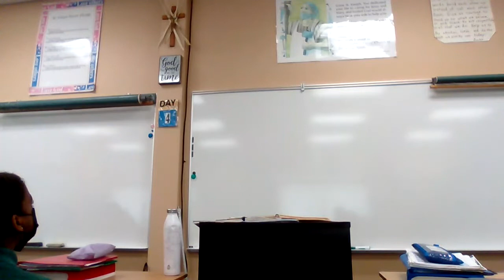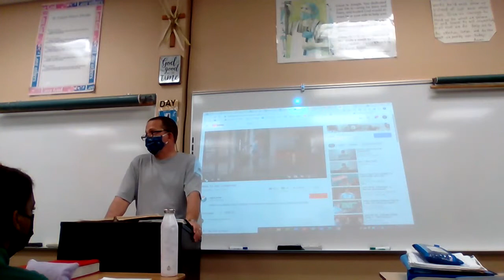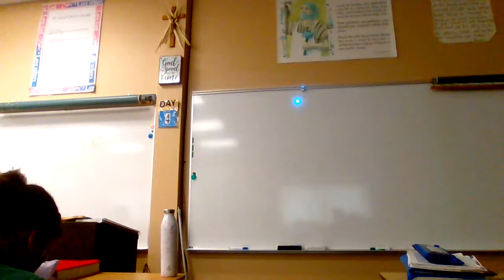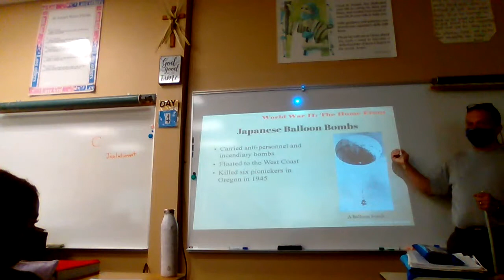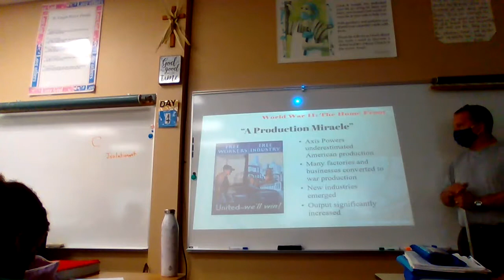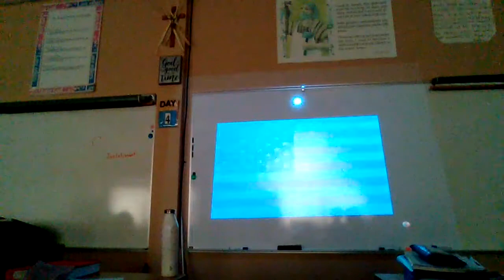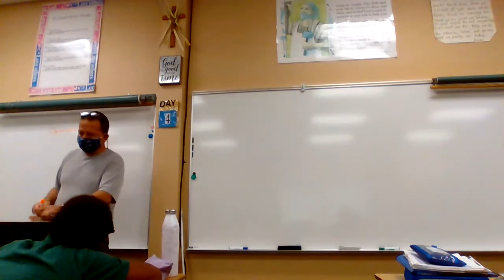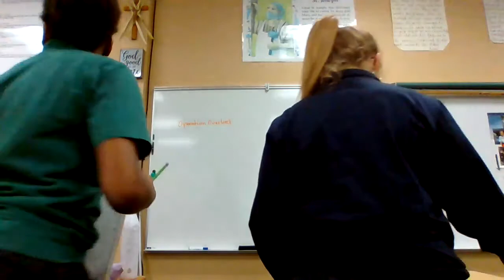7th SS May 18 WWII homefront